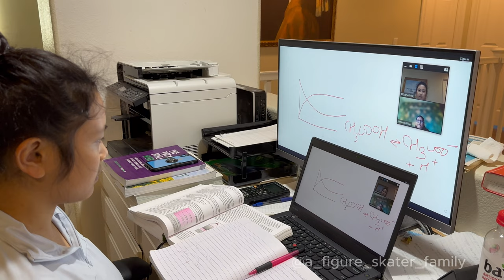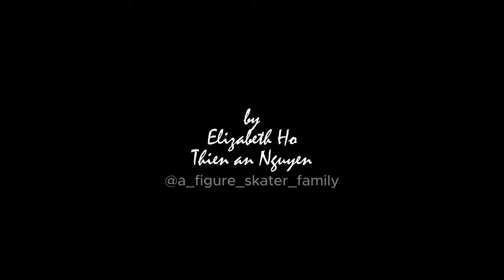We Rescued, handfed, and Returned a Lost Sparrow to Its Parents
A baby sparrow fell off its nest on our rooftop. Luckily, Andy found it and alerted me. It was around 100 degree outside. The chick was very quiet and weak. Originally, I doubt it can make it. But decided to give a try.

After seeing it survive the first night, we grow hope. We take turns to feed and play with it.

On the 2nd day, we brought it back to the garden. When the dad shows up to feed it, we knew it's just a matter of time before it makes it back to the nest.

For the next 3 days, everything grows. As we watch its feathers and strength grow, our feelings for it also grows. We continue to feed and play with it regularly. On the 6th day, we didn't think that would be the last day with it. However, as we watch the parents' effects to help their fledgling, we trust it will make it safely back to its nest and let it go. We were so happy for them. We wish them the best.

Location: California.
Photos and video by Elizabeth Ho and Thien an Nguyen @a_figure_skater_family

Thanks to Elizabeth teachers to let the sparrow kid sit in their classes for a short period of time: Ms. Heena and Ms. Jennifer.

Ms. Heena has been teaching Elizabeth chemistry and biology for the past 3 years.

We also have been with Ms. Jennifer for 2 years. She has been teaching Elizabeth English literatures.​